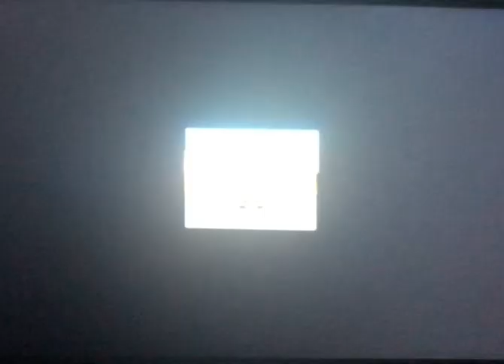MK64-Mario Raceway FLap- 23.66(KB)